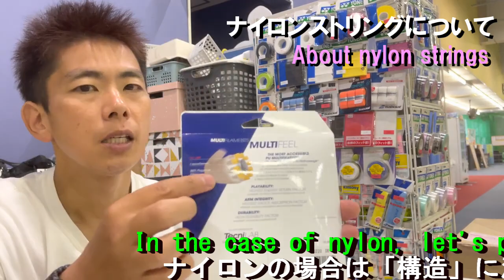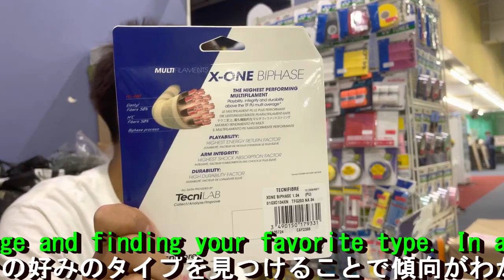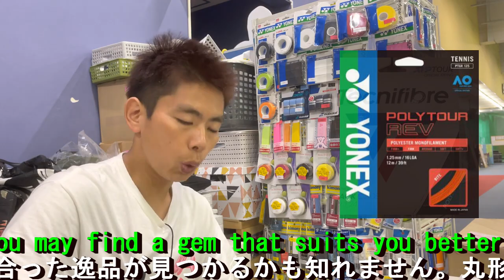「打球感」でストリング選び/String check with "feeling of hitting"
ストリングチェックをしながら、本当の「打球感」を探してみませんか？
ナイロン、ポリの見極め方についてお話しています。

(00:05)　はじめに
(03:28)　ナイロンストリング
(06:00)　ポリストリング
(08:32)　まとめ

Why don't you look for the true "feeling of hitting" while checking the strings?
We are talking about how to identify nylon and poly.

(00:05) Introduction
(03:28) Nylon string
(06:00) Polystring
(08:32) Summary

テニスのディズニー目指します！てにしんぐテニススクール

テニストーナメントソフト、格安レンタルコート、月例大会、レッスンの案内はこちら

※スポンサー、応援して頂ける方は、下記までご連絡いただければ幸いです。